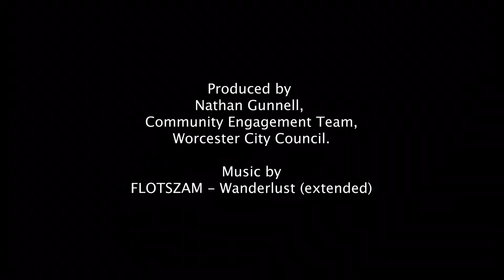Love the Arboretum 2019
A Video of "Love the Arboretum" Light Trail, The first of it's kind in Worcester funded by the City Council’s Safer and Stronger Communities Grant fund. Organised by the Arboretum Residents' Association.
On behalf of the Arboretum Residents association we would like to thank all the residents that took part in Love the Arboretum event last Saturday and all the spectators that visited. Residents installed imaginative display's that created a trail of light and art throughout the Arboretum.⠀

Local artist Kate Brookes from Worcestershire Resource Exchange (WRE) installed beautiful light sculptures at key locations including on the canal by Westbury Street Pocket Park and on the old swimming pool site. Baptist Church Hall, served refreshments, along with the opportunity to experience the light labyrinth in the Church!